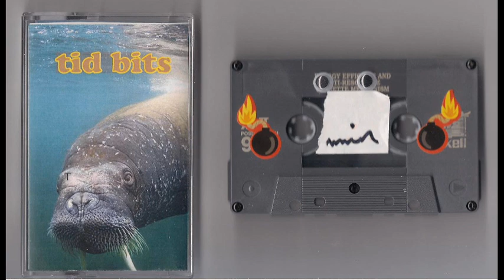Mixtape 35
This tape was sent in by a friend!